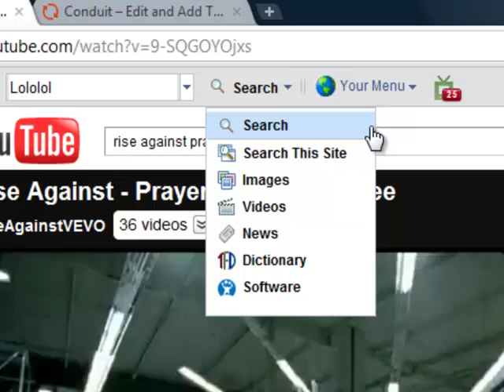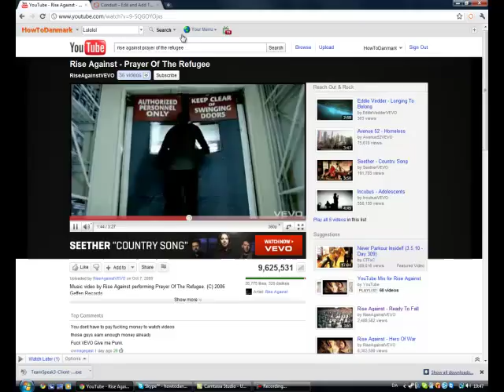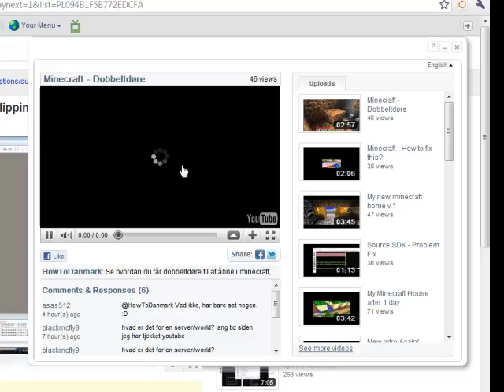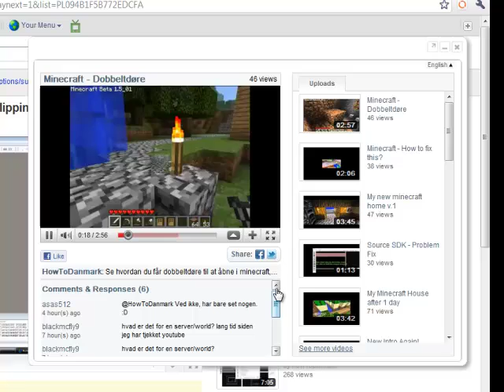Min Nye Toolbar + Download link!